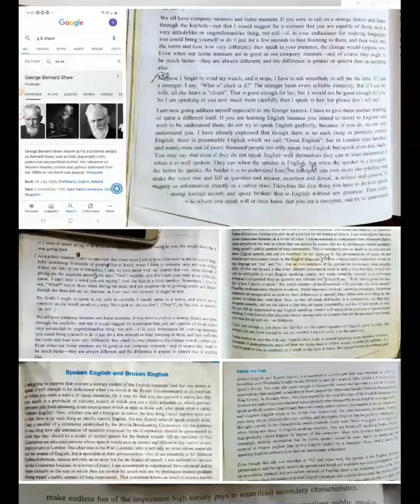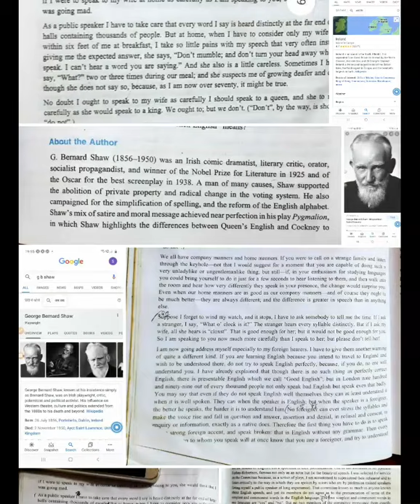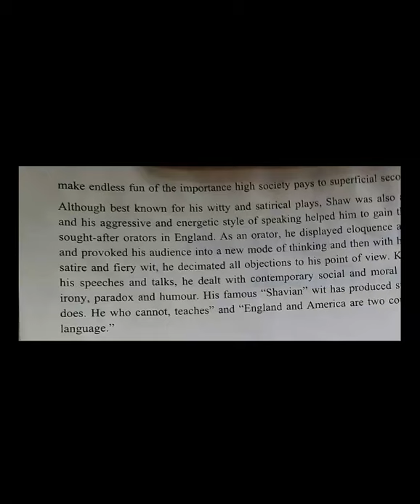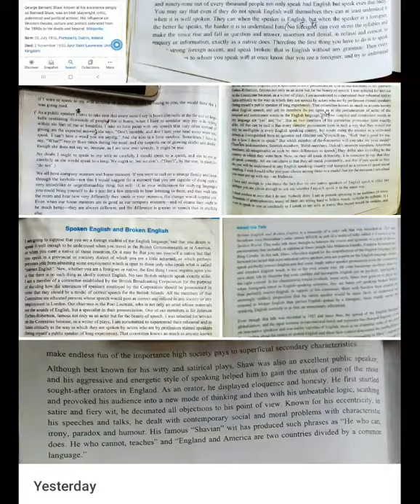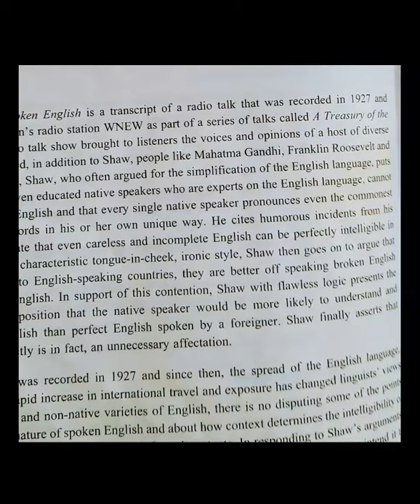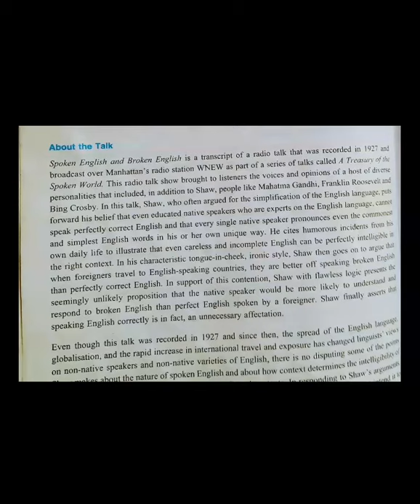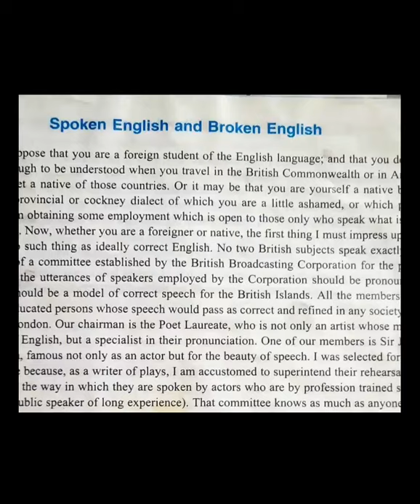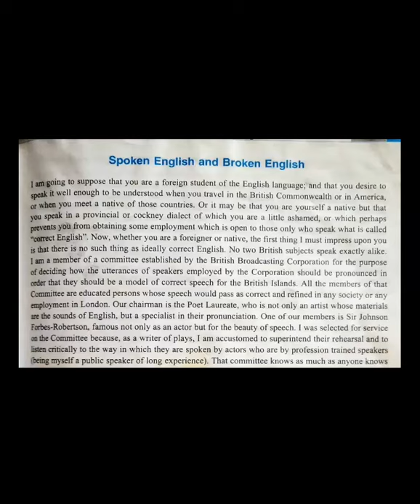Spoken English and Broken English Lecture 1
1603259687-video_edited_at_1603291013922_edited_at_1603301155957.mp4